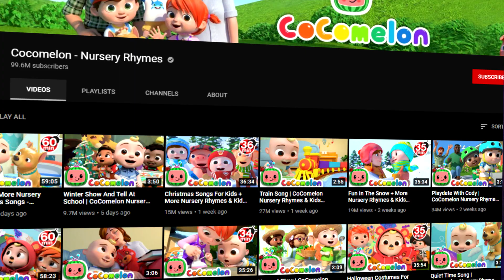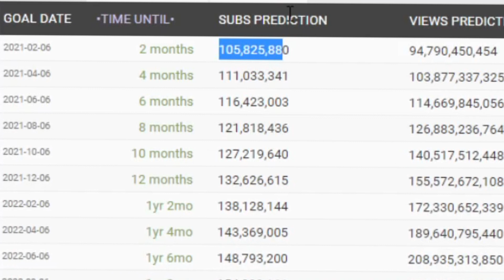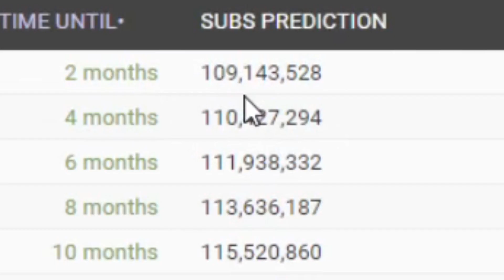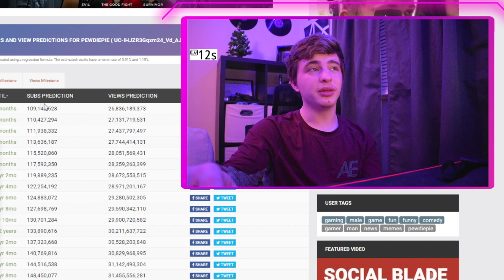When Will Cocomelon Pass PewDiePie?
This is when Cocomelon will pass PewDiePie...  In this video I went over how long it will take cocomelon to pass pewdiepie. When will cocomelon pass pewdiepie is the question, so watch the video to find out when the nursery rhyme channel will surpass pewdiepie aka felix. Kinda like when t-series vs pewdiepie happened, so when exactly will cocomelon become the number 1 youtuber or youtube channel.

Is CoComelon Growing Faster Than T-series?... CoComelon vs PewDiePie. In this video I answered if cocomelon is growing faster then tseries, if cocomelon will be the #1 channel on youtube. Cocomelon is about to pass pewdiepie is subscribers, live sub counts are gone but this battle won't stop.

Cocomelon vs PewDiePie is the Next T-series vs PewDiePie... (Subscriber War) So T-series vs PewDiePie was big, and after Pewdiepie's minecraft series, it is time for the new trend, and the new trend is pewdiepie vs cocomelon, the new big subscriber battle. Cocomelon passing pewdiepie would be tragic.